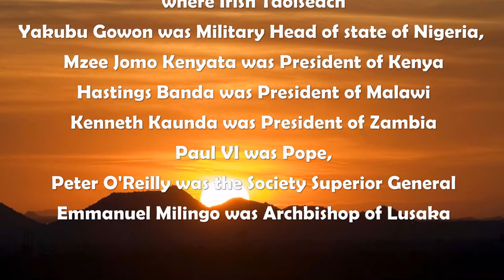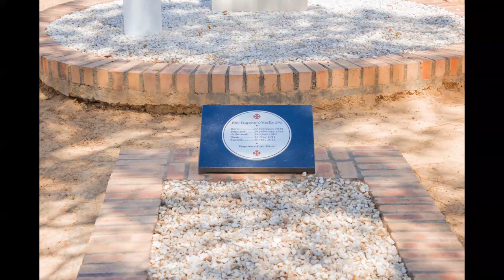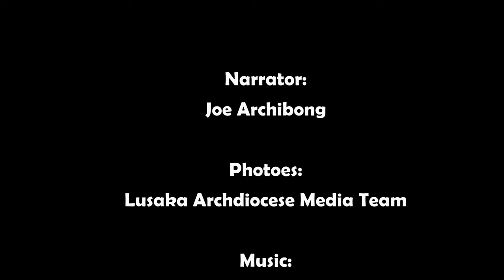GOLDEN JUBILEE CELEBRATIONS ZAMBIA AND PRIESTLY ORDINATION OF REV FR DANIEL KASONDE SPS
A SHORT REPORT ON THE GOLDEN ANNIVERSARY CELEBRATION OF THE ST PATRICK'S FATHERS IN ZAMBIA  WEDNESDAY 9TH AUGUST 2023 AT ST PATRICK'S HOUSE, FOXDALE, LUSAKA, ZAMBIA.    AND PRIESTLY ORDINATION OF FR DANIEL KASONDE SPS ON SUNDAY THE 6TH OF AUGUST 2023